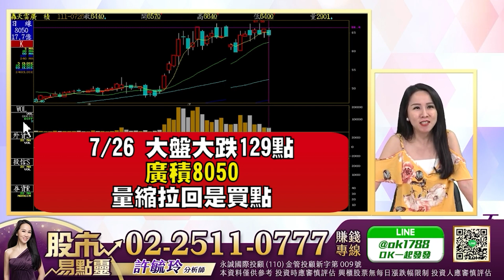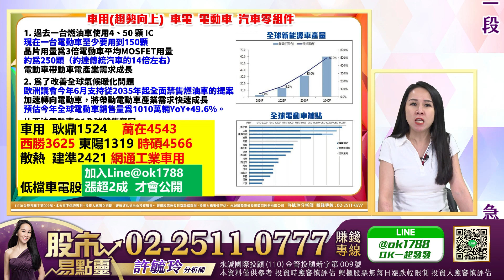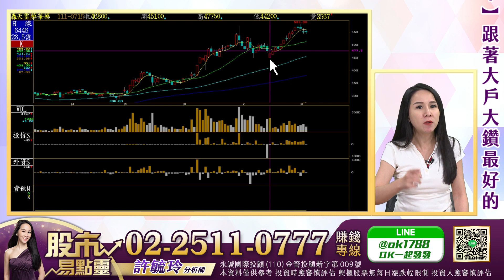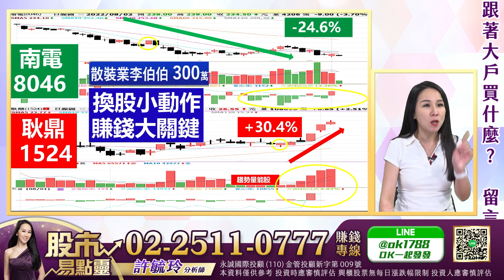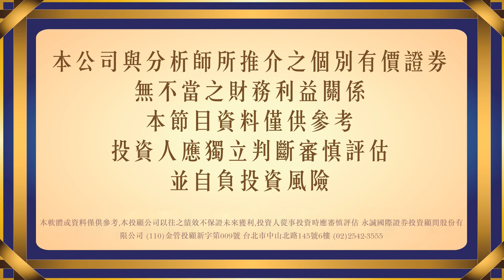急凍量 大戶喜歡買什麼？｜股市易點靈 許毓玲 分析師｜2022.08.03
急凍量 大戶喜歡買什麼？
仲琦 拉回怎麼辦？
揚明光 聯一光 誰說漲不動？

㊙️操盤策略㊙️
1.基本面 選好股
2.技術面 買賣點
3.金流面 續航力